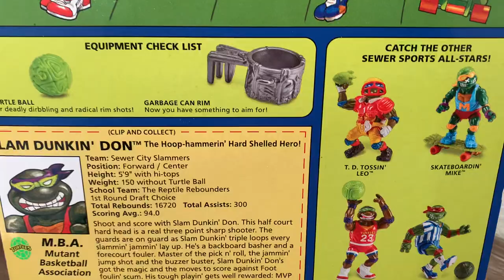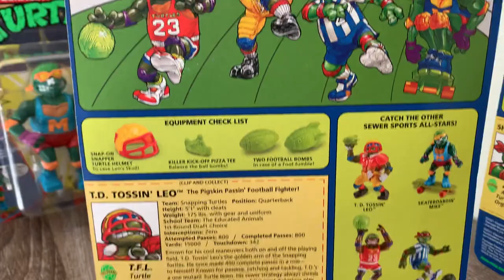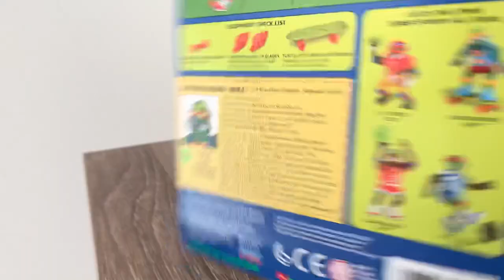2022 TMNT Sewer Sports All Stars Re-Release